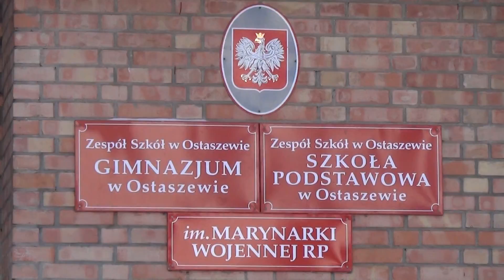Ostaszewo. 870 tys. na szkołę. Trwa projekt Nowoczesny i innowacyjny Zespół Szkół – 10.02.2017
Gmina Ostaszewo może pochwalić się uzyskanym dofinansowaniem prawie miliona złotych na Zespół Szkół w Ostaszewie w ramach projektu „Nowoczesny i innowacyjny Zespół Szkół w Ostaszewie, w ramach Regionalnego Programu Operacyjnego Województwa pomorskiego na lata 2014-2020. Jakość i efektywność kształcenia w Gminie Ostaszewo to główny cel i zamierzenia trwającego projektu. W trakcie realizacji projektu przewidziano m.in:

- Specjalistyczne szkolenie metodyczno – technologiczne dla nauczycieli i wsparcie dla nich przez cały czas trwania projektu.

- Dodatkowe zajęcia edukacyjne dla uczniów mające na celu : zmniejszenie u dzieci problemów z koncentracja i prawidłowym wykonywaniem zadań, naukę szybkiego zapamiętywania materiału, rozwijanie technik i umiejętności, twórcze podejście do zadań.

- wyposażenie w nowoczesny sprzęt i pomoce dydaktyczne Zespołu Szkół, m.in. zakup 31 laptopów, 110 tabletów z etui, 2 rzutników i 2 tablic interaktywnych.

- szkolenia dla rodziców na temat procesów edukacyjnych dziecka i roli edukacji w wyborze ścieżki zawodowej, realizowanej podczas warsztatów i konsultacji.

-podniesienie świadomości edukacyjno-zawodowej uczniów gimnazjum tj., przeprowadzenie warsztatów autoprezentacji, wycieczek do firm z terenu naszego powiatu, szkół ponadgimnazjalnych.

Całkowita wartość projektu wynosi 913,716,80 z czego kwota dofinansowania to 868.030,96 zł.

O projekcie w materiale opowie p.o dyr Zespołu Szkół Beata Zaniewska oraz insp. oświaty w Urzędzie Gminy w Ostaszewie Joanna Wycichowska.